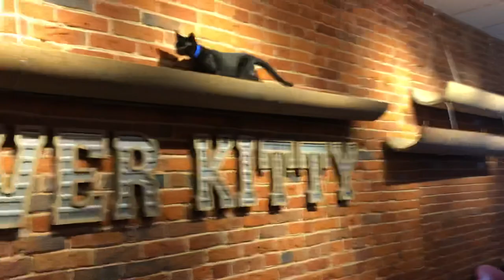Mommy is back!!!!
Mommy was gone for 3 weeks and in that time there were over 20 adoptions! Except for River and Lemur, everyone is new! Stop by!